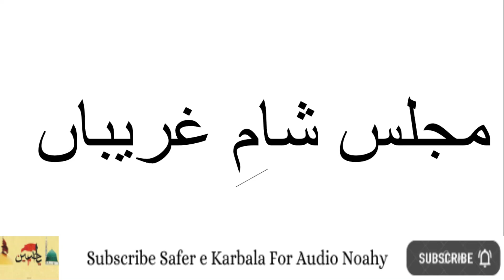Majlis Sham e Gareeban MULTAN